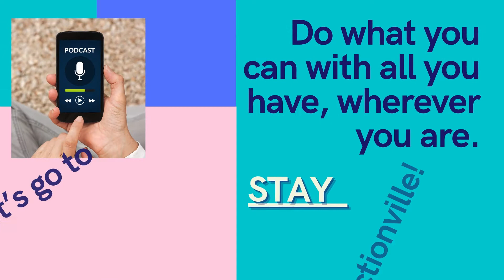THE MOTIVATION STATION PRESENTATION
An Offical Promo for The Motivation Station With Tatiana D
Are you ready to experience how positive thinking brings positive results through the strengthening of self-esteem and self-actualization?
What You think about You will bring about!
Motivations, Affirmations, Inspirations, and interviews with celebrities and other guests
Narrator: Rodney Allen Rippy